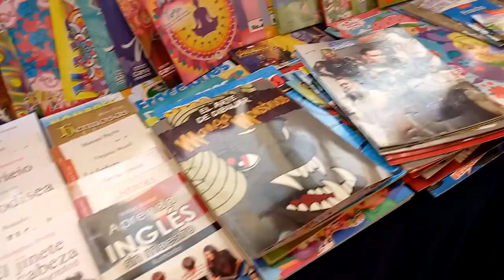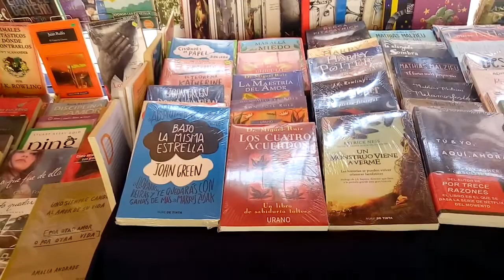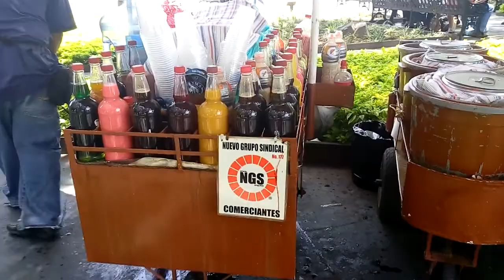Cuernavaca, Morelos, Mexico. La ciudad de la eterna primavera. Tour virtual. Julio 2018.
Cuernavaca, Morelos, Mexico. la ciudad de la eterna primavera. Tour virtual